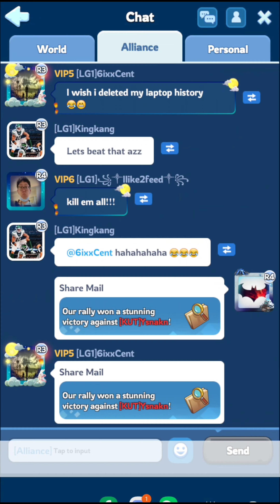Whiteout Survival : Rallying Level 30 with 19 Reinforcements 🤯😵